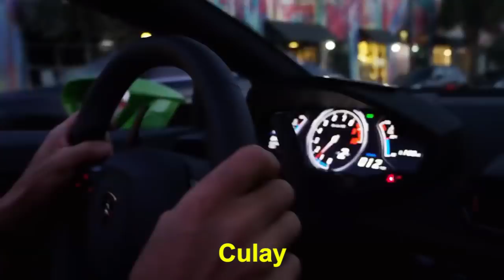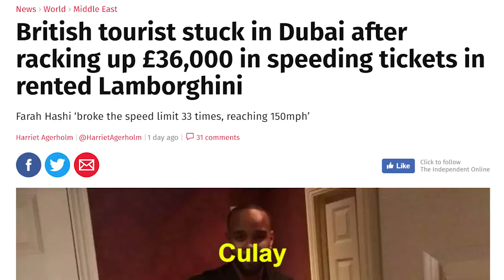Wiil Soomaali ah oo lagu ganaaxay 47 kun oo doolar - Mucjiso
Faarax Xaashi waa wiil Soomaali ah oo ku nool Ingiriiska wuxuu booqasho ku tegey Dubia halkaas oo lagu ganaaxay lacag dhan 47 kun oo doolar kadib markii uu xawaare sare ku waday gaari uu kiraystay.